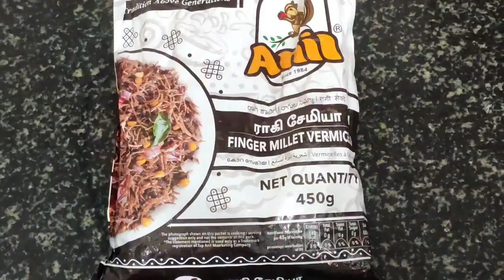ಆರೋಗ್ಯಕರ ಮತ್ತು ರುಚಿಕರವಾದ ಬೆಳಗಿನ ತಿಂಡಿ ಈ ರೀತಿ ಮಾಡಿ| Ragi Shavige Uppittu | Finger Millet Vermicelli